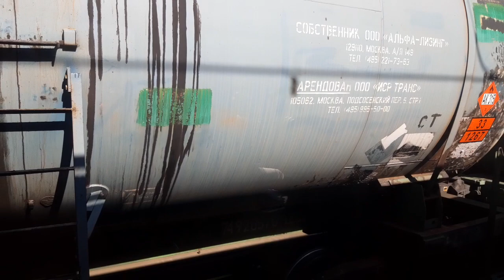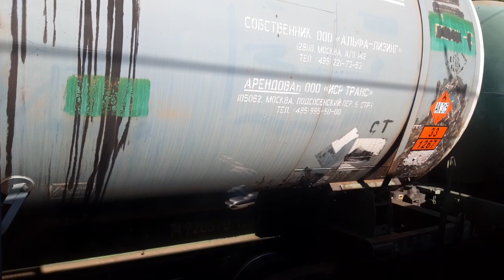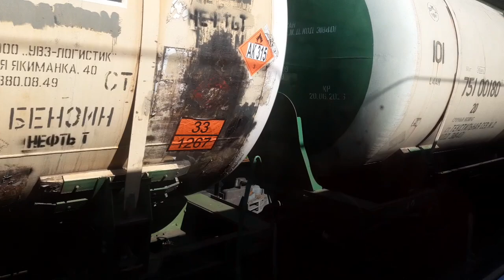20 июля 2021 г.